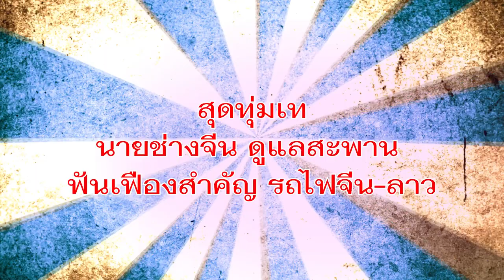สุดทุ่มเท นายช่างจีนดูแลสะพาน ฟันเฟืองสำคัญรถไฟจีน-ลาว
Credit# ซินหัว, ถามข่าวลาวไทย, ข่าวลาว, LT Vision, Lao News

ID Line   : @dqa0022x
WeChat : Jackylee444